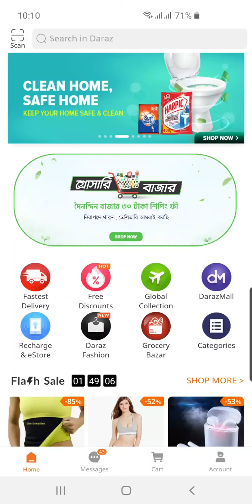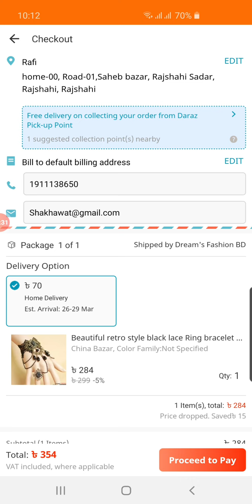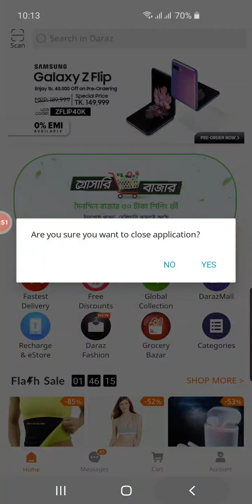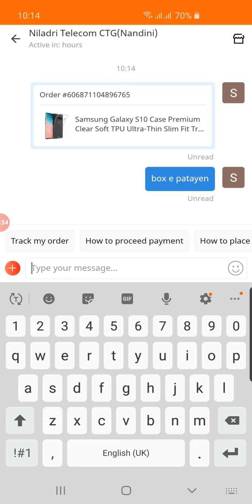Daraz থেকে দেশ বা বিদেশে ঘরে বসে দেশের প্রিয়জনকে উপহার দিন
Daraz Seller Center Number- 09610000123
Daraz Customer Helpline- 16492